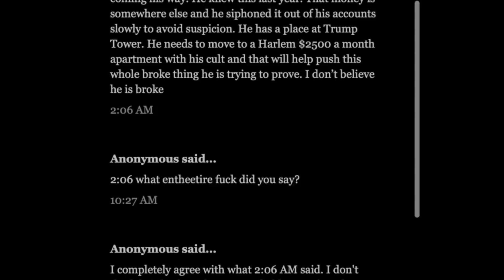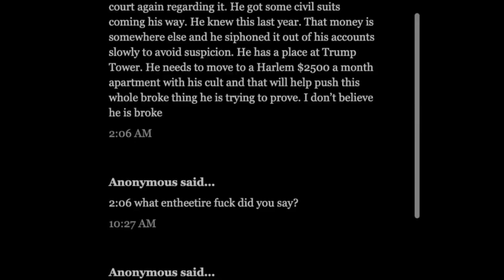R. Kelly is BROKE has negative 13 dollars in his bank account